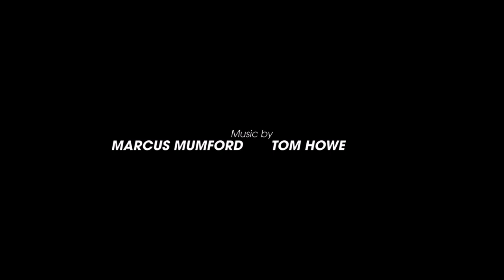Ted lasso - Nate becomes West Ham manager (bring on season 3)